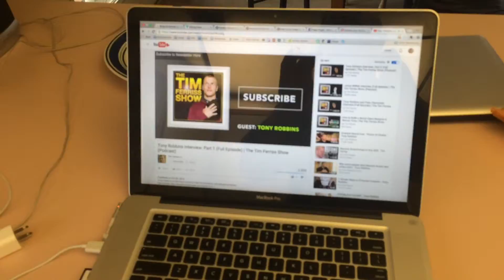Schedule, Family, & Holidays